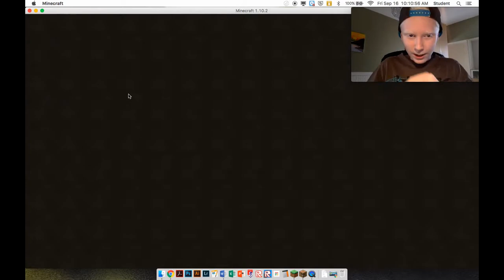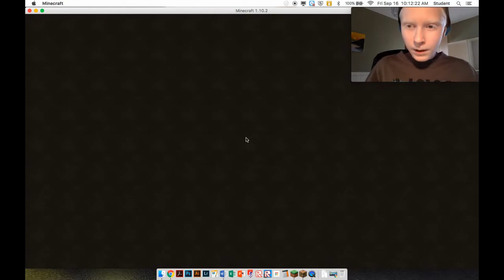Minecraft Video Whould You Rather!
Life of a dirt block video